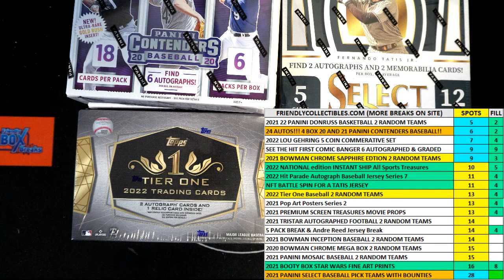202122 Panini Donruss Basketball Hobby Box FILL D ID 22DONRUSSBSK112